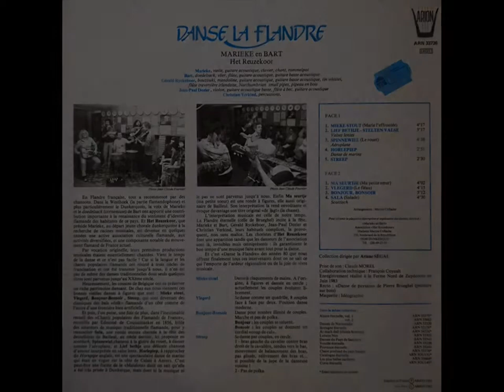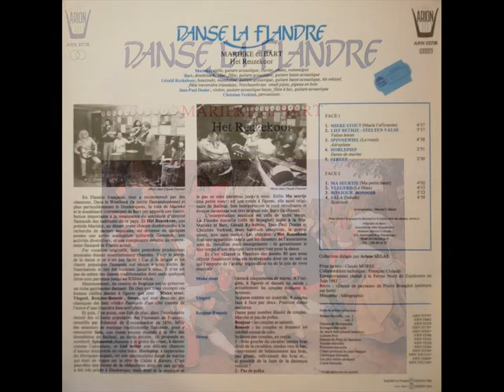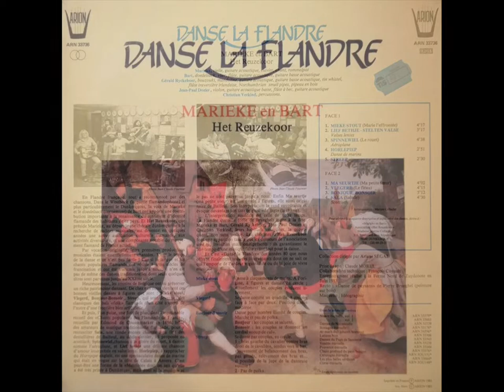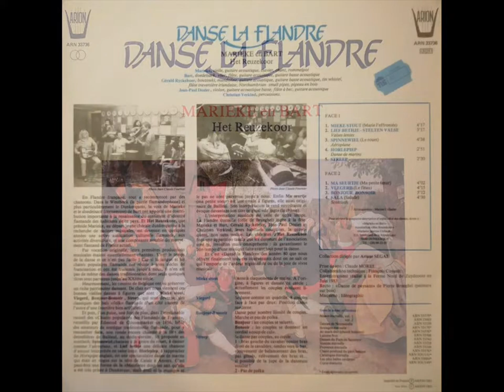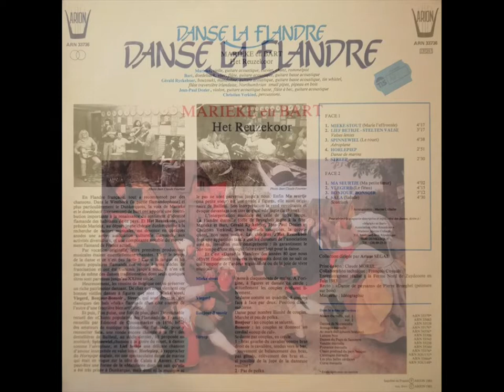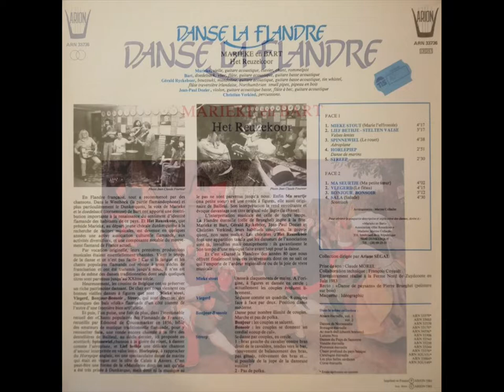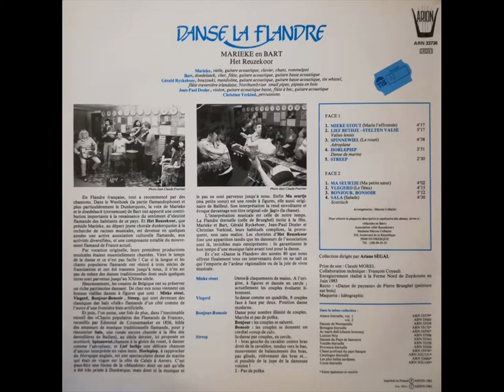Marieke en Bart - Danse la Flandre (1983) - Face B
Cette chaine n'est pas monétisée, les "recettes" (Si...) vont aux ayants droit, ce qui est tout à fait normal.

LP sorti en 1983 chez Arion.

Avec Het Reuzekoor.

B1 : Ma seurtje (Ma petite soeur) (00:00)
B2 : Vlegerd (Le fléa) (04:05)
B3 - Bonjour, bonsoir (08:23)
B4 : Sala (Salad) (13:38)

Marieke : Viekke, guitare acoustique, clavier, chant, rommelpot
Bart : Doedelsack, vlier, flûte, guitare acoustique, guitare basse acoustique
Gérald Ryckeboer : Bouzouki, mandoline, guitare acoustique, guitare basse acoustique, tin whistel, flûte traversière irlandaise, northumbrian small pipes, pipeau en bois
Jean-Paul Dozier : Violon, guitare acoustique basse, flûte à bec, guitare acoustique
Christian Verkind : Percussions

Collection dirigée par Ariane Ségal
Prise de son : Claude Morel
Collaboration technique : François Coyault
Enregistrement réalisé à la ferme Nord de Zuydcoote en juin 1983.
Recto : "Danse des paysans" de Pierre Brueghel (Peinture sur bois)